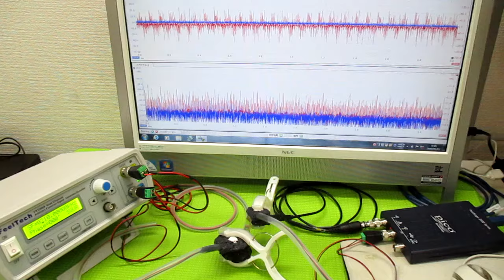オリジナル超音波プローブの「発振・制御」技術 ultrasonic-labo